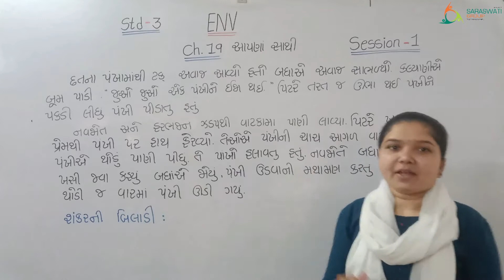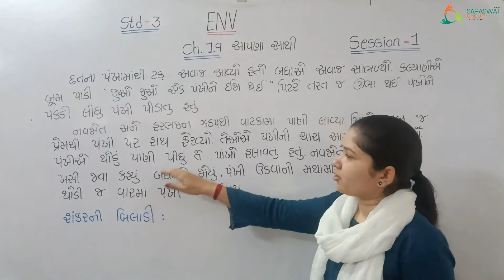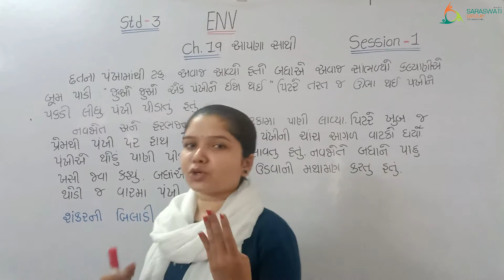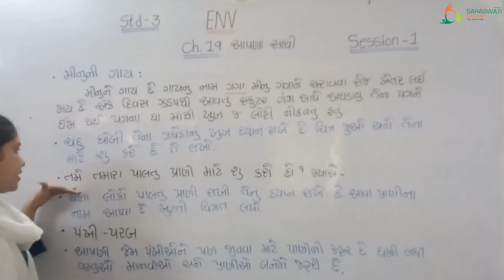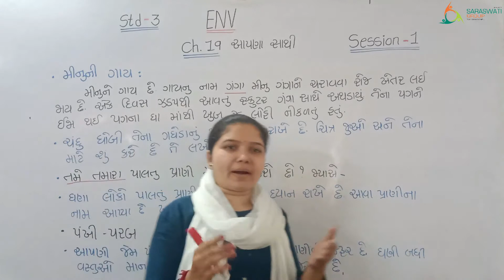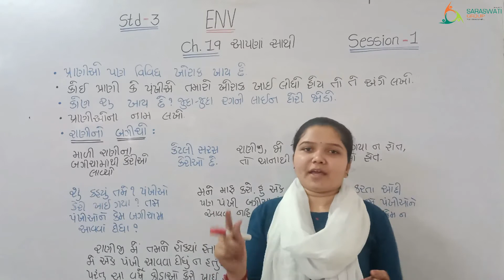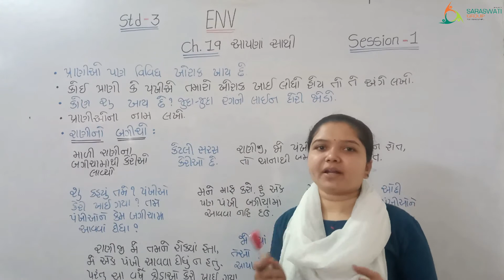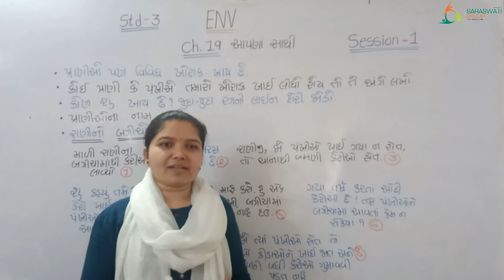ENV II STD 3 II CH 19 II SESSION 1 II DATE 18 03 2021